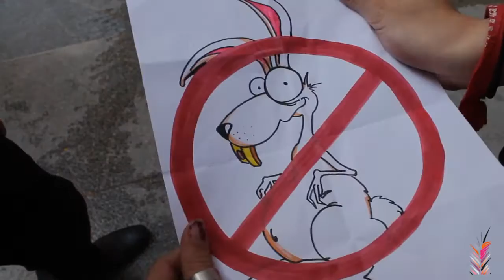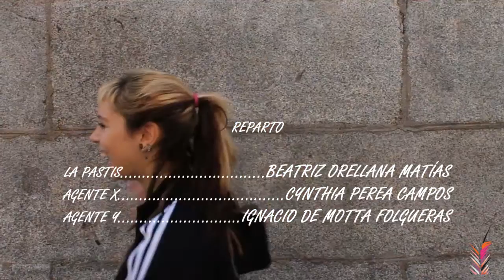Mi amigo Walt